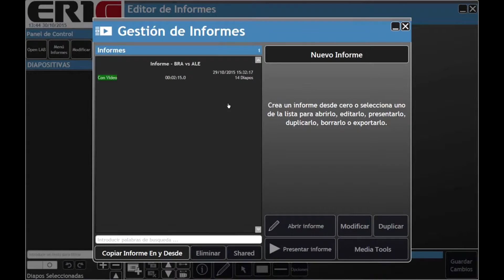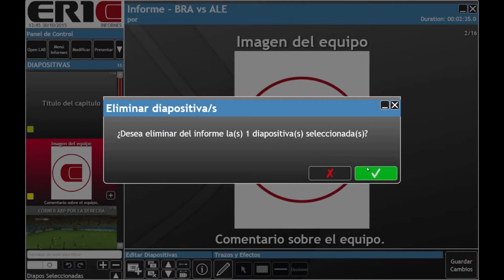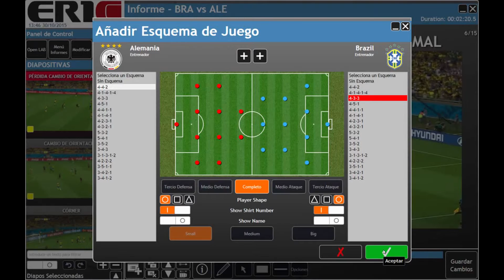ERIC Desktop: Edición de informes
En este vídeotutorial aprenderás a editar tu informe, añadiendo y suprimiendo nuevas diapositivas para crear tu presentación, todo con tu software de vídeo-análisis ERIC Desktop.